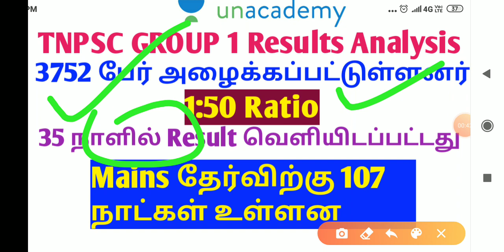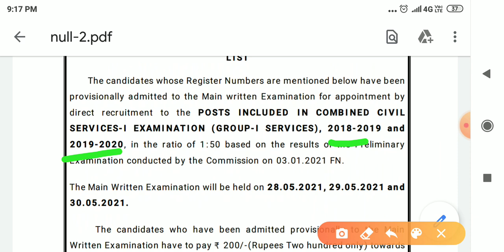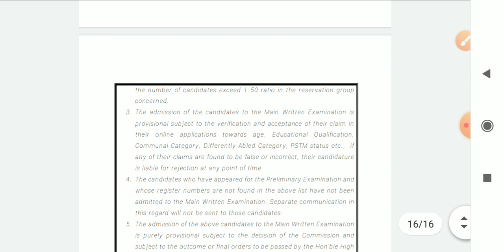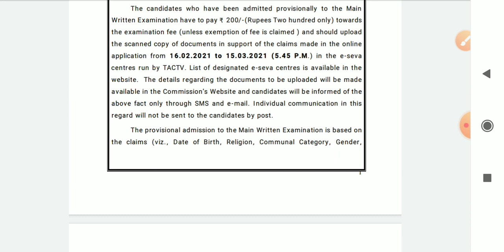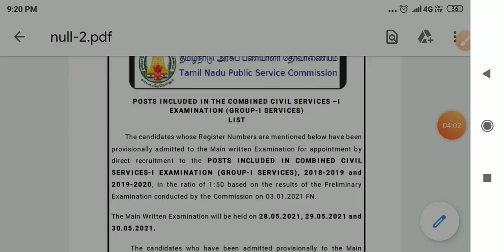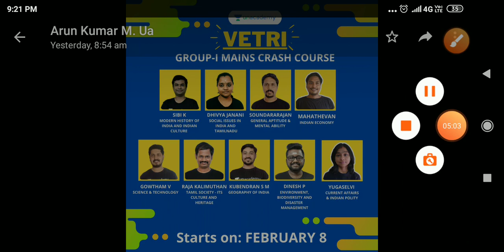3752 பேர் - Group 1 Preliminary Results Analysis - Tnpsc Latest Update 2021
WhatsApp Group for Lab exam